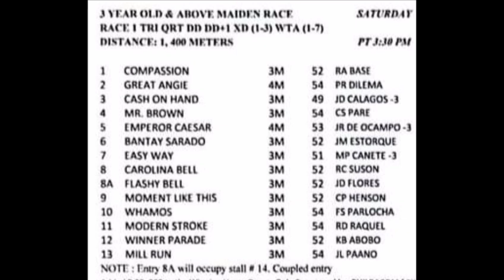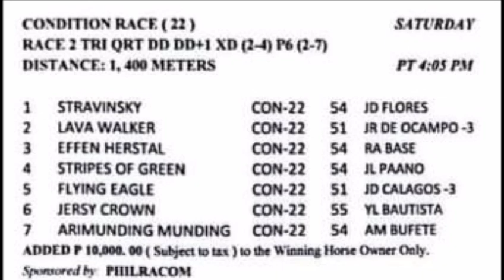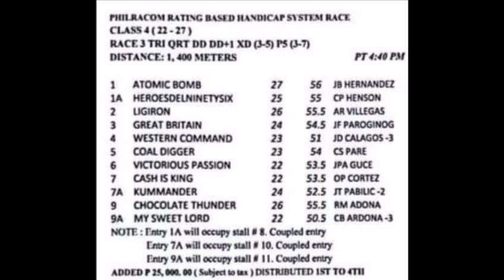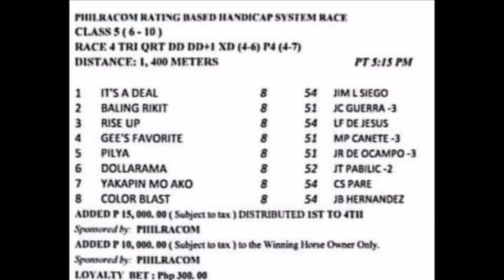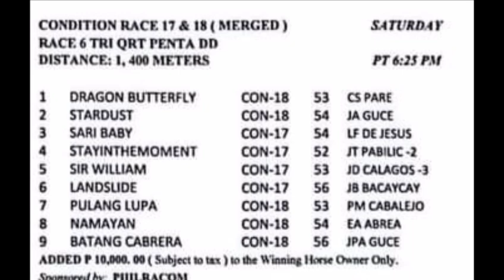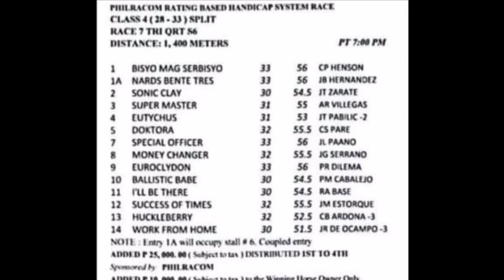MMTCI RACING TIPS March 18, 2023 SILIP TV Karera Pinoy